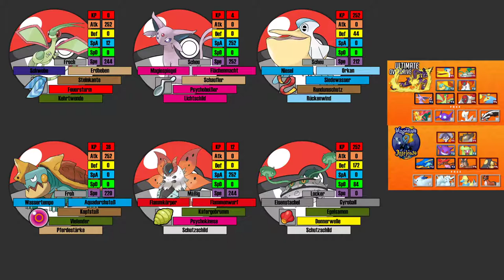NPBL-Teambuilding Spieltag Nr.9 vs. Wingardium Inteleosa | schuhleckerGaming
Viel Spaß mit dem Teambuilding gegen Schatti ^^

YEEEET